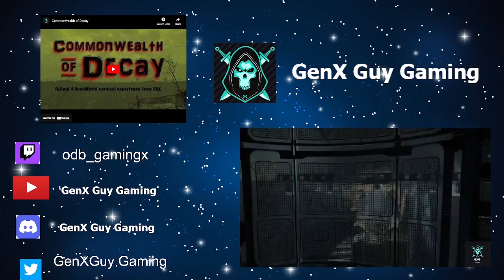Commonwealth of Decay pt 25 We finally took back Red Rocket